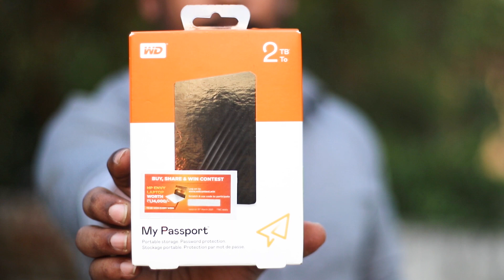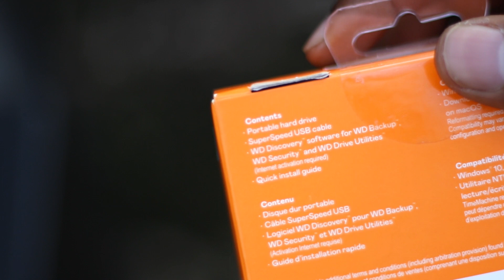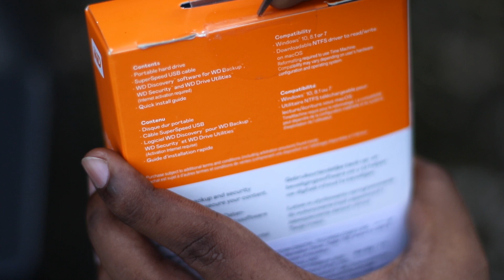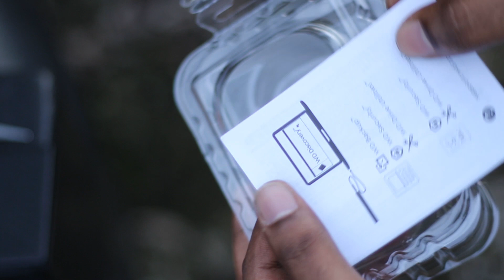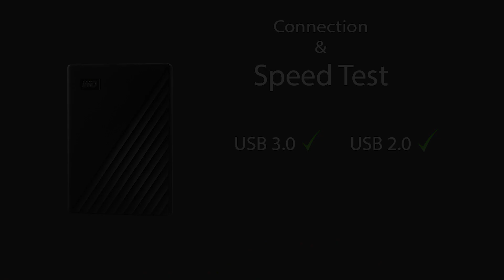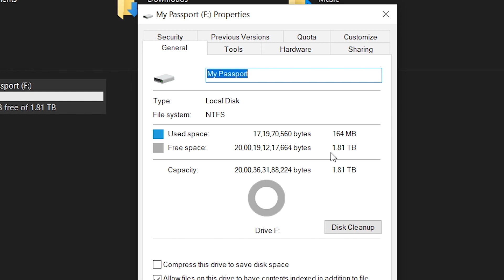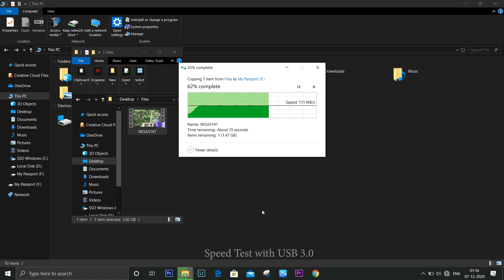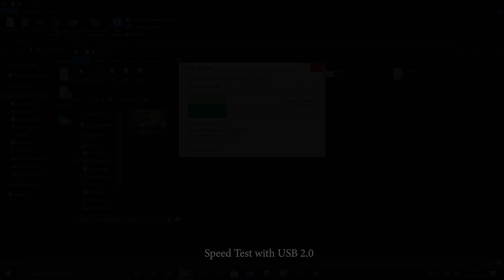WD My Passport 2TB Harddisk Unboxing | Speed Test | Malayalam review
Malayalam review of WD My Passport 2TB harddisk unboxing and speed test. Comparison with WD Elements is also added to get a detailed information on the difference between the two harddisks.
wd mypassport unboxing

More interesting videos are up on the way.